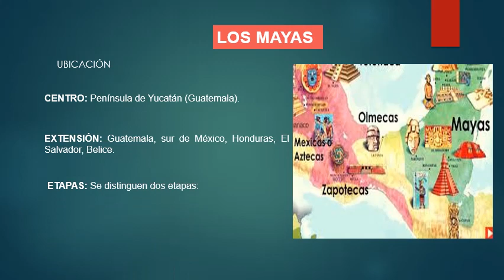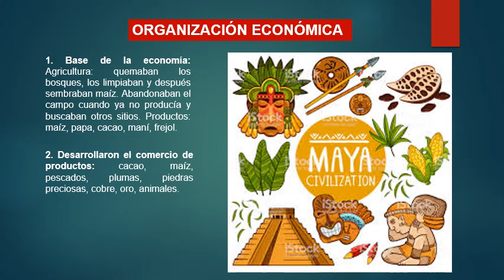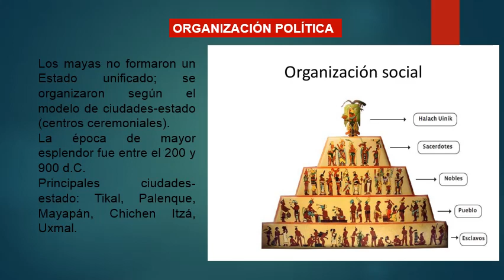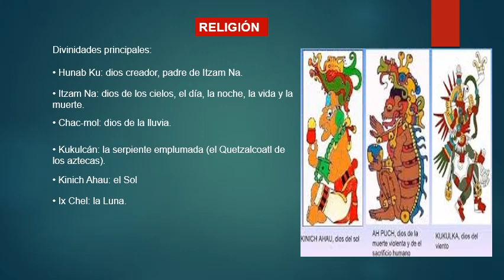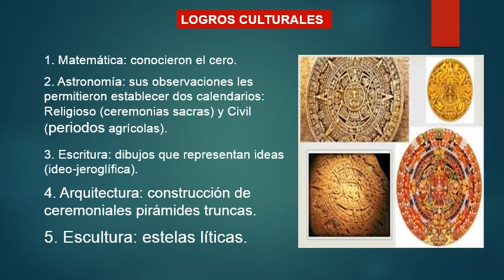LA CULTURA MAYA